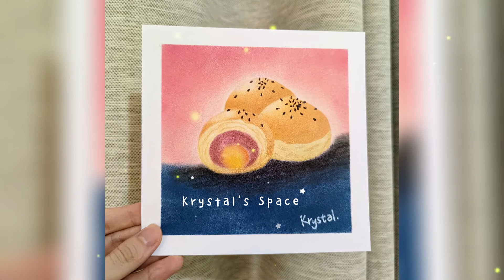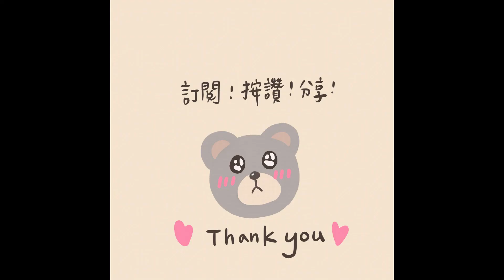中秋節應景蛋黃酥｜類沉浸式畫畫｜使用乾粉彩與色鉛筆繪畫過程分享｜日本和諧粉彩畫｜Soft Pastels Art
中秋節快到了~
我們家已經收到蛋黃酥禮盒了呢
每一顆看起來都好好吃😋
這次本來想加配音
後來發現背景音樂也太療癒好聽了
所以決定就來個"類沉浸式畫畫"欣賞吧😊
純粹放鬆享受視覺與聽覺的感官之旅
1.此影片單純與喜愛粉彩的大家，分享我的繪畫過程。
2.歡迎大家跟畫~作品請標註 @enjoywithkrystal 🙏😊
3.請勿使用作為商業教學之用途。
感恩大家~~祝福您中秋節愉快❤

※這次使用的材料如下：
1.日本櫻花牌48色硬式粉彩筆
（打底色號041、酥皮色號：041、036、054、058、139）
（蛋黃：048、037、040、棗泥：013、125、148、144）
2.日本和諧粉彩紙
3.橡皮擦、筆擦
4.回收紙
5.乾、濕手帕各一
6.餘粉刷
7.美工刀、篩網
8.軟橡皮擦
9.鉛筆、Prismacolor油性色鉛筆
10.雕刻刀及切割墊板

🎨歡迎支持藝術創作🎨
Line 貼圖~
粉彩畫貼圖（日常問候篇）

販售粉彩相關文創商品